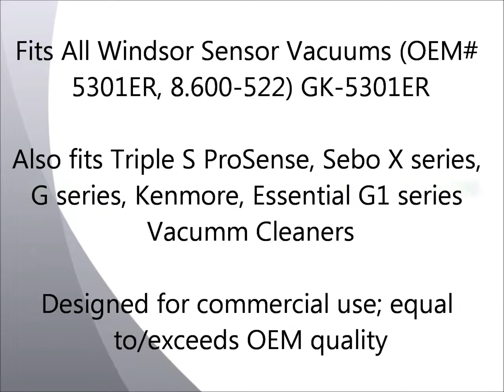Windsor Sensor Vacuum Bags and Filters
Order in bulk and save
Bags fit:

Filter fits:
Fits All Windsor Sensor Vacuums (OEM# 5301ER, 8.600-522) GK-5301ER

Also fits Triple S ProSense, Sebo X series, G series, Kenmore, Essential G1 series Vacumm Cleaners